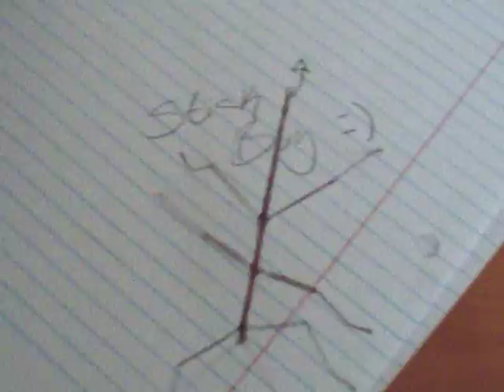American Walking Stick Bug Insect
The American Walking Stick Bug Insect looks like a stick or twig. Its color is usually brown or green, but may be grey or shades of red. Stripes, spots, and speckles are common.

The common American Walking Stick is slender and shiny with two long antennas. The adult male is 2 to 3 inches long with bands of color and curved appendages on its abdomen. The adult female is 3 to 4 inches long.

Walking Stick Insects will gently sway back and forth as if being blown by the wind.

Phasmatodea (Organism Classification)" commonly called: Stick Insect, Walking Sticks, Stick Bug, etc.

Found this one in our back yard. After taking this video we released it back where we found it.